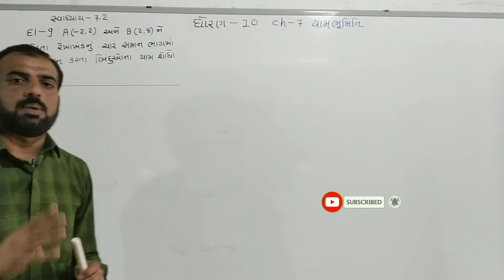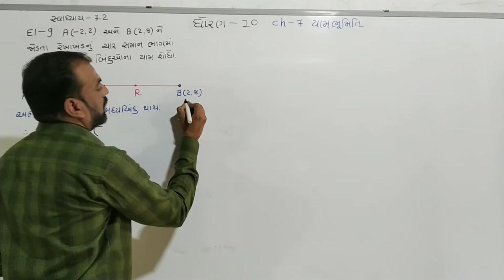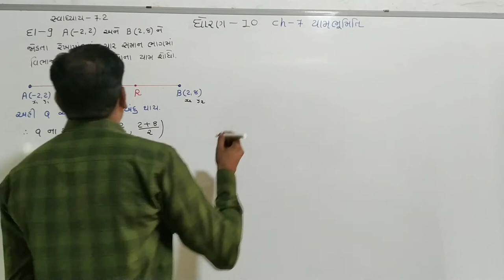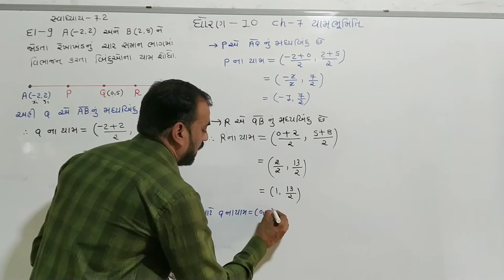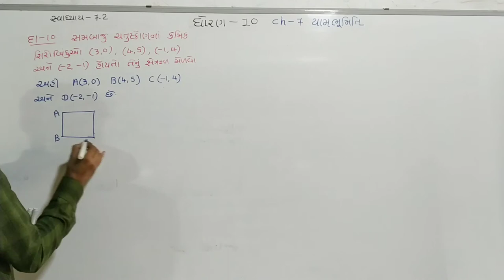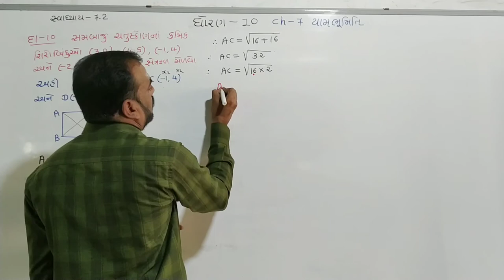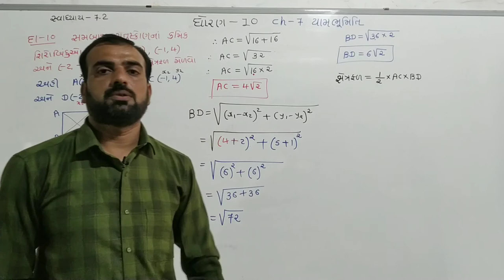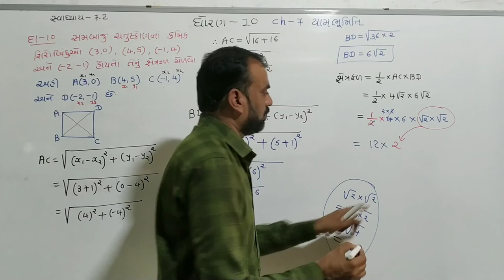std 10 maths ch -7,(યામભૂમિતિ) swadhyay - 7.2,Q - 9,10, ncert dhoran 10 ganit chapter 7,part -8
ધોરણ -10 ગણિત, ch -7 યામભૂમિતિ , સ્વાધ્યાય - 7.2 , દાખલા નંબર - 9,10 ,part -8

std 10 maths chapter 7 yambhumiti
swadhyay -7.2 example -9,10
part -8

NCERT maths std 10 chapter 7 yambhumiti swadhyay-7.2 example number 9,10

NCERT ganit dhoran 10 chapter 7 yambhumiti swadhyay-7.2 example number-9,10

swadhyay-7.2